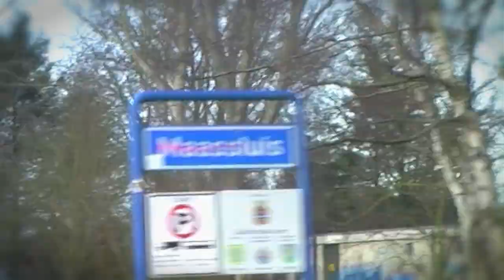Ambachtenbus on tour: Kastanje College Maassluis Groep 1